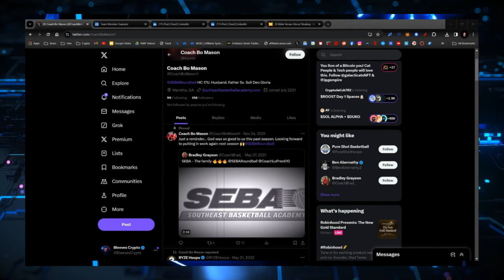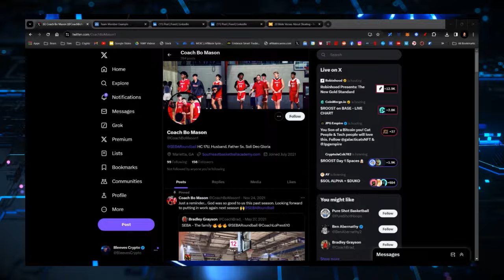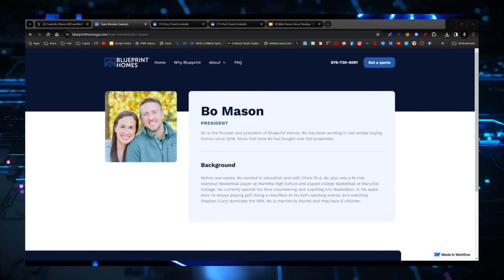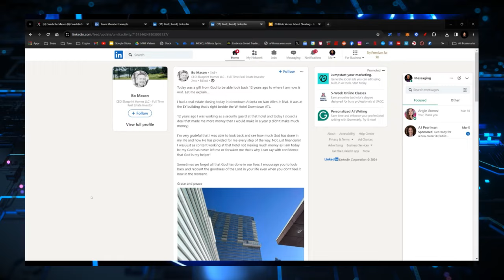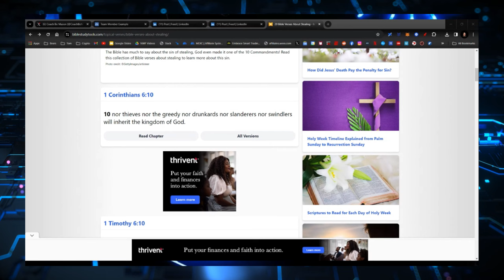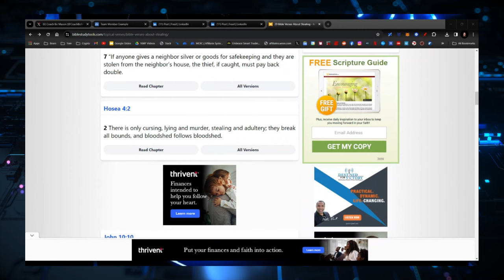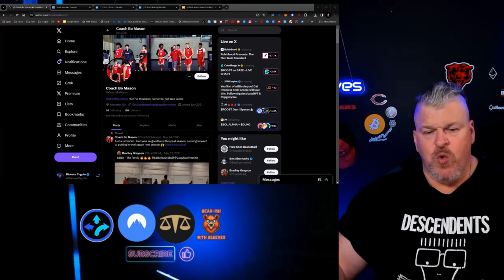WHY IS BO MASON IN CHARGE OF BEN ARMSTRONG'S PROPERTY? IS HIT NETWORKS TRYING TO LIQUIDATE IT?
CRYPTO WALLETS
🪙 ERC-20 Wallet: 0xD507c4eEf733dfC3AB7A145b0367a867a6C45e0C
🪙 BTC Wallet: bc1qsu5c76jkw08a0eqkfkzgcfya99vle3kxe93a3u
🪙 Solana Wallet: FKQssfYgC2qrENwG2cyJyqH7hEYxFWH149zFrGx5Tuj8
🪙 Terra Luna Wallet: terra1ecl4l7yp5cqzgl0hdrlxp8lwjrr6epdv43scsc